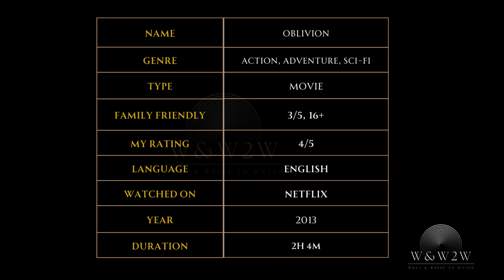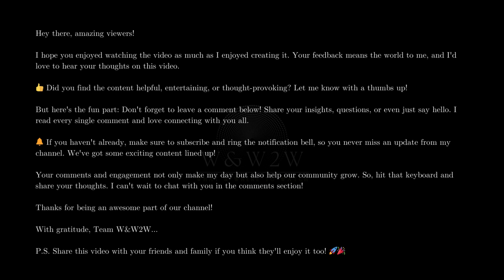Oblivion (2013): Tom Cruise Battles the Unknown in Post-Apocalyptic Earth - W&W2W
🌟 What We Offer:

* Movie Reviews
* Genre Spotlights
* Daily Watchlists
* Viewer Engagement

Streaming Platform Updates: Stay informed about what's new on popular streaming services.